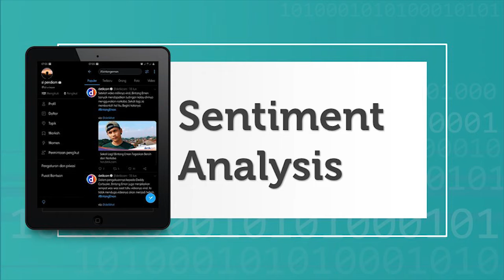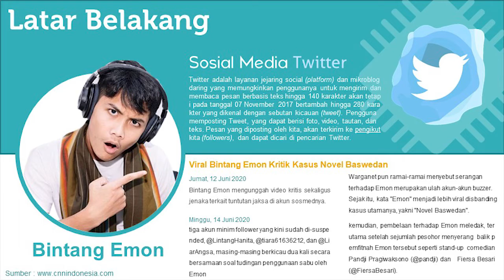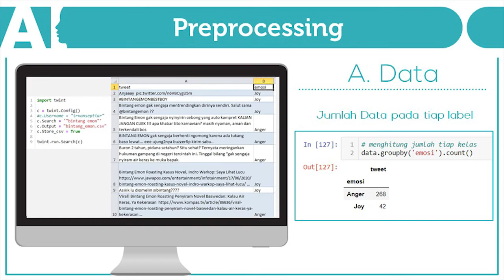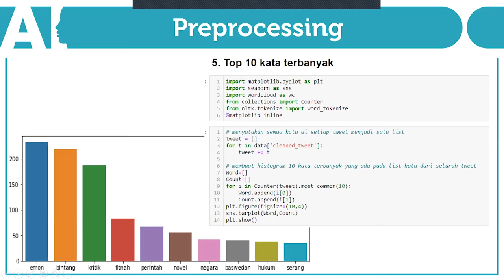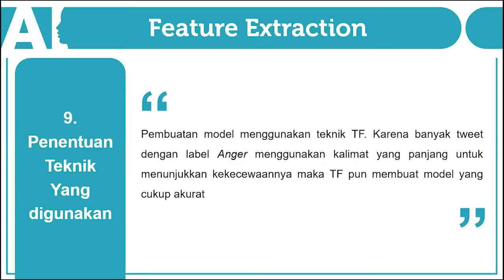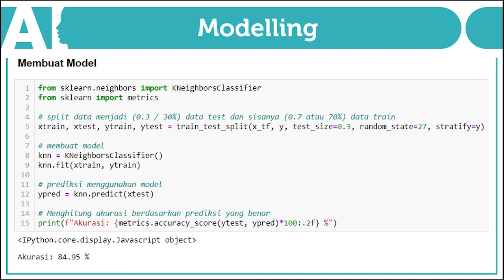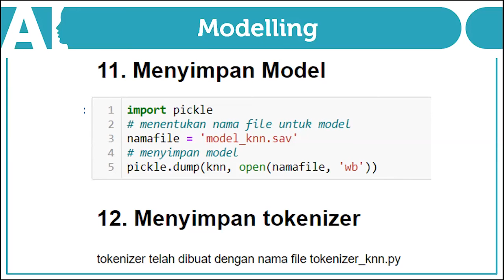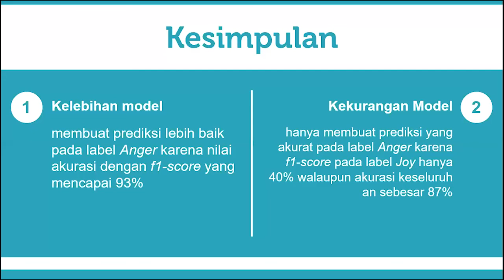Twitter Sentiment Analysis "Bintang Emon Terkait Videonya Tentang Novel Baswedan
Video ini dibuat dalam rangka memenuhi tugas mata kuliah Metode Kecerdasan Buatan
1. Lina Septiana Permatasari (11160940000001)
2. Priska Maya Putri (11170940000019)
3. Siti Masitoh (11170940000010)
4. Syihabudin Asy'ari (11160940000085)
5. Wahyu Triwulan Asih (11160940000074)

Semoga bermanfaat